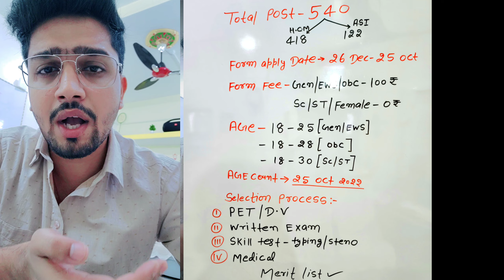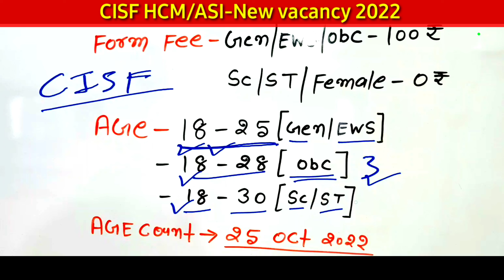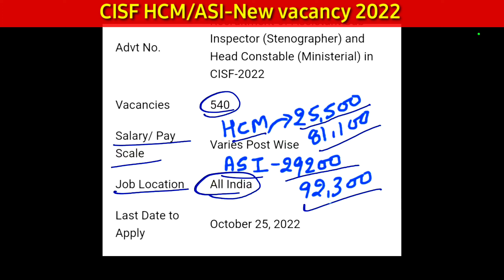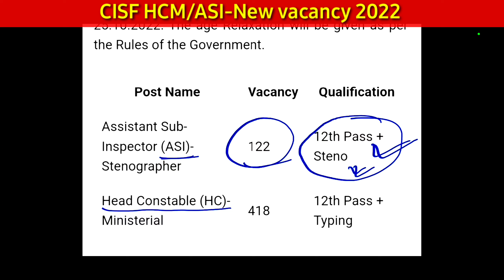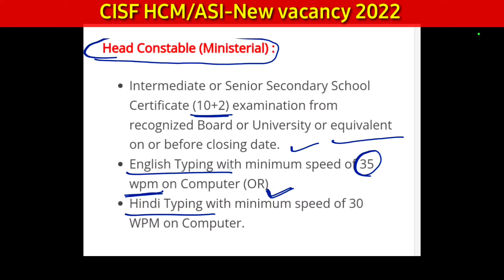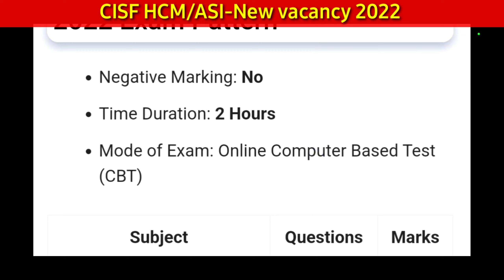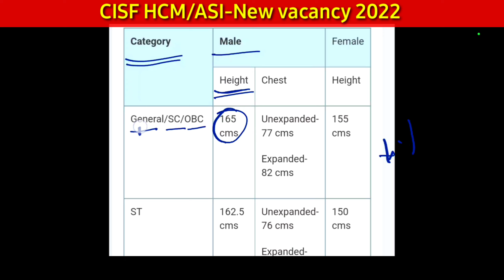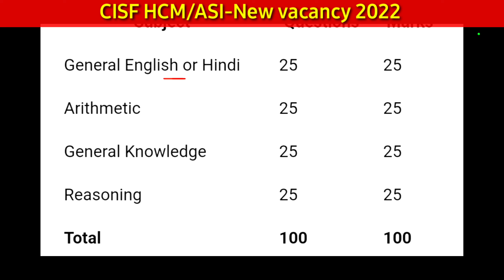CISF Head Constable & ASI New Vacancy 2022 | Cisf (HCM) & (ASI) vacancy | PET/Syllabus/Skill Test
cisf_hcm cisf_steno cisf_new_vacancy cisf_new_bharti cisf_exam_date cisf_hcm/steno